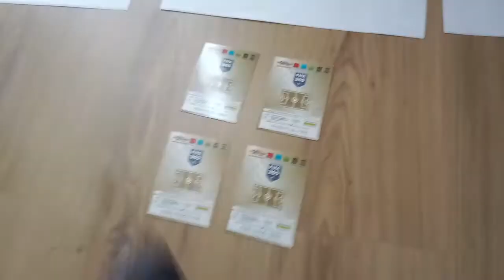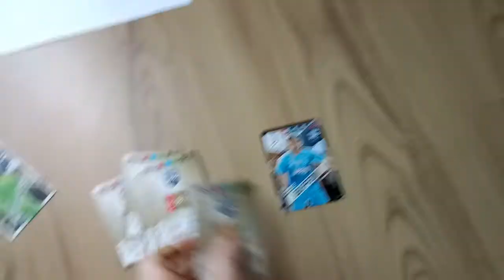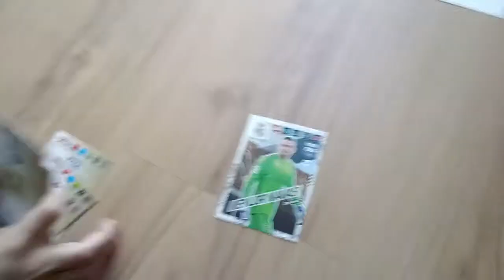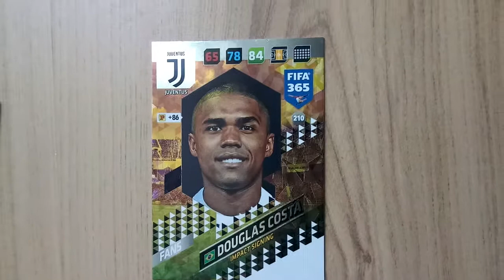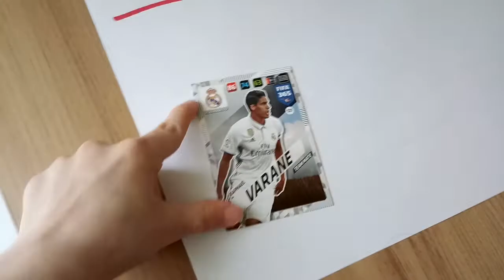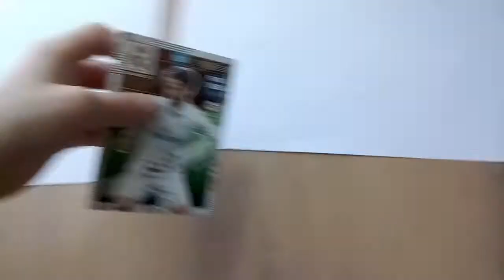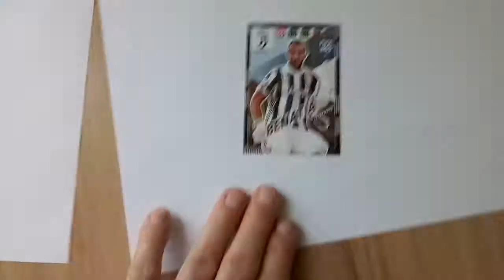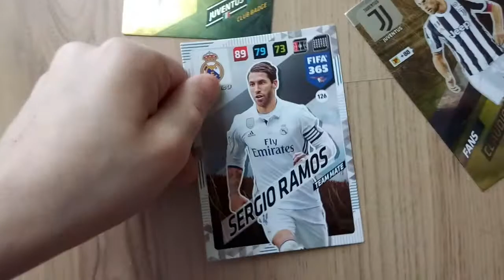Adaś M. Panini Adrenalyn 365 2018 Juve - Real z tatą